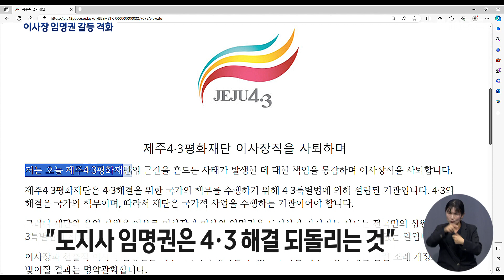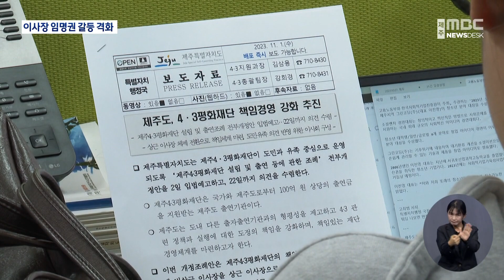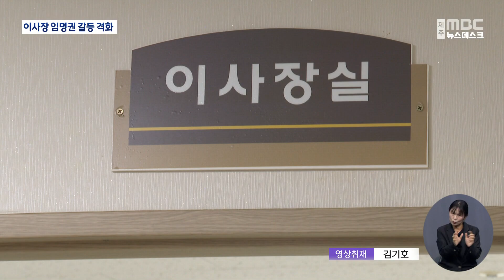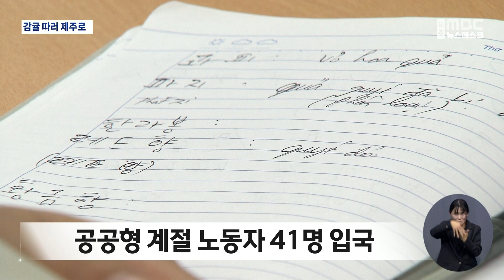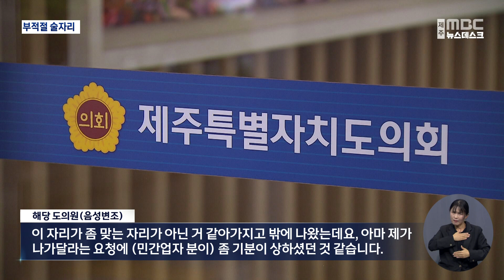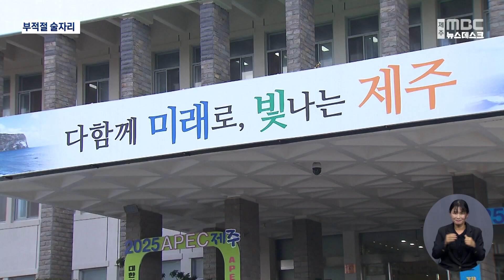뉴스데스크│2023년 11월 1일(수)